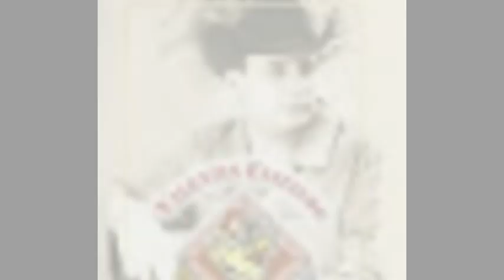MI GUSTO ES EL GALLO ELIZALDE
VALENTIN ELIZALDE EN VIVO